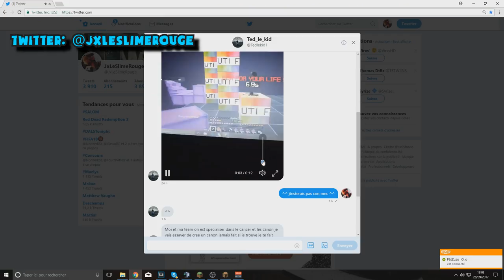CASSER UN BRIDGE EN ENTIER AVEC UN SEUL CANON?! + RAGE EXTREME